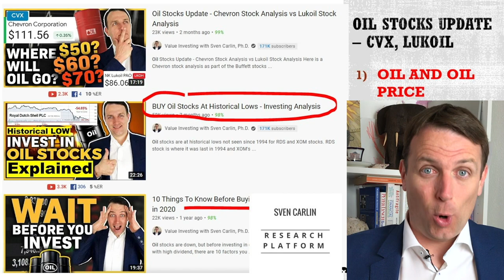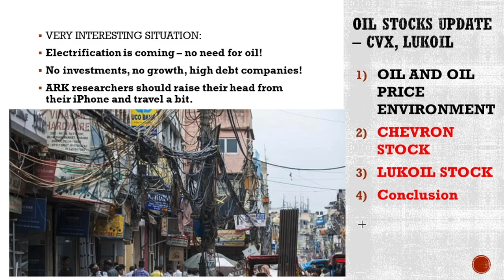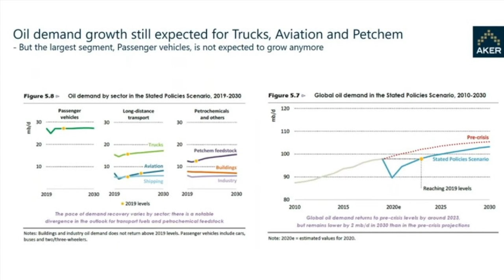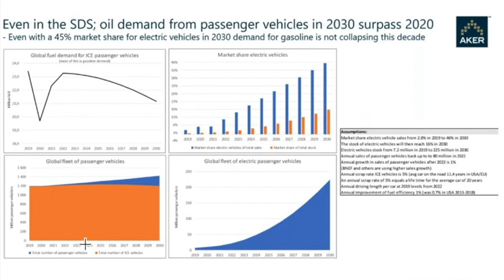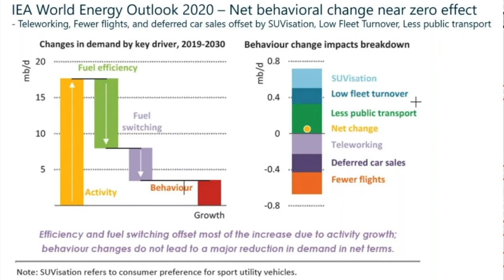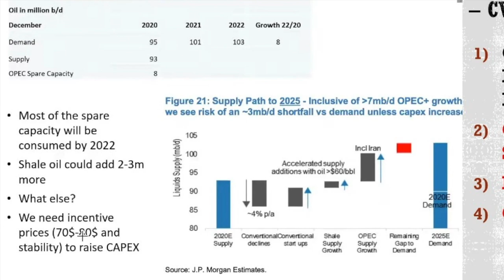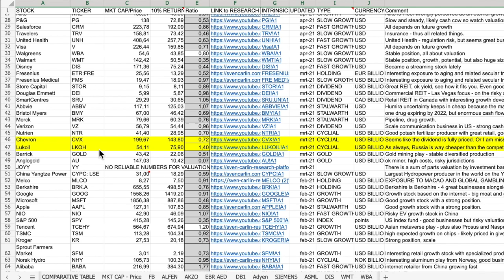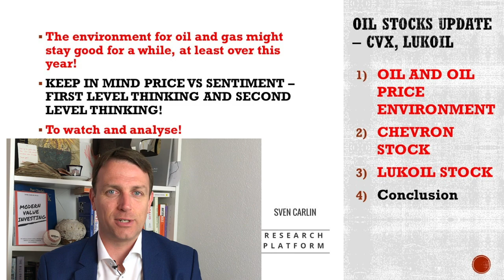Oil Stocks A Buy On Sentiment Vs. Reality (OIL Demand Going UP Supply DOWN!)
Oil stocks might be still a buy based on the fact that oil demand will likely surge while supply will remain below what is necessary to feed oil demand over the next few years. Over the long-term things look tricky for oil stocks but for now it looks like oil stocks are going into strength.

0:00 Oil Stocks
1:37 Oil Price
4:14 Investing Situation
5:46 Supply Demand
12:18 Supply Side
19:19 CVX Stock
21:18 Lukoil Stock

I am also a book author:
Modern Value Investing book: